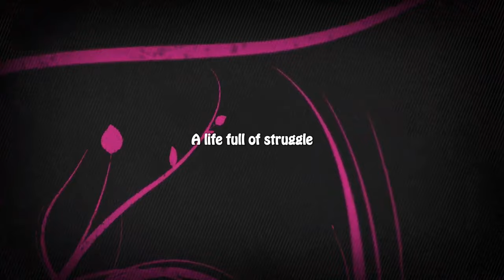Official Trailer For THE HUSTLERS Series | Shem Studios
This is the official trailer for THE HUSTLERS SERIES

Casts
Jato: @bigg_lax
Bana: @eme_world
Mama Shade: @thefolajomi
Chichi- realucheobi
Baba landlord- @Nwfilmworks
Aunty path - @Wendicasy
Cashier - @Izy_dara
Shade- @Candy_meenah: